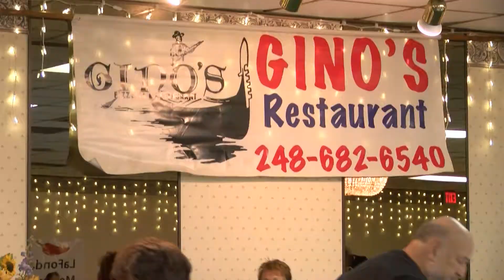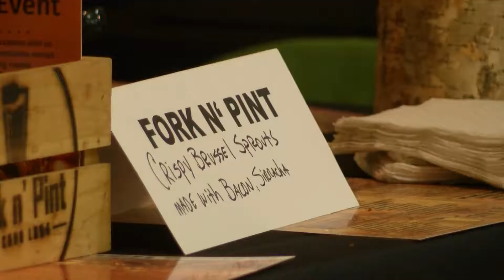Splash Feature: 2018 Taste of Keego Harbor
Splash Reporter Andrea Petres joins Keego Harbor Parks and Rec at Santia Hall for a tasty look into the city's many fine restaurants!